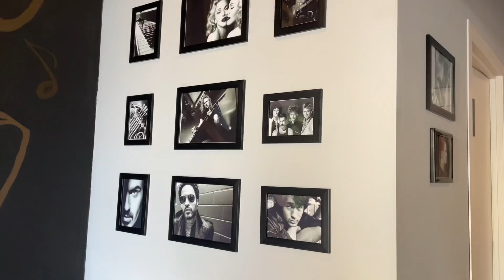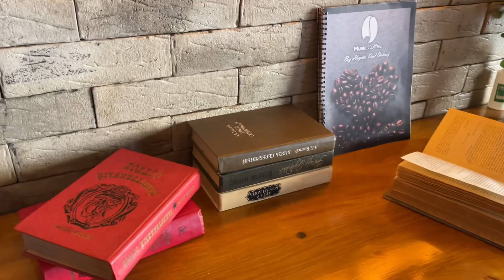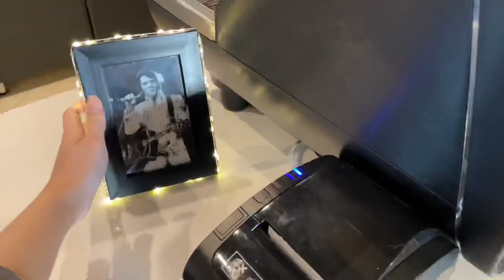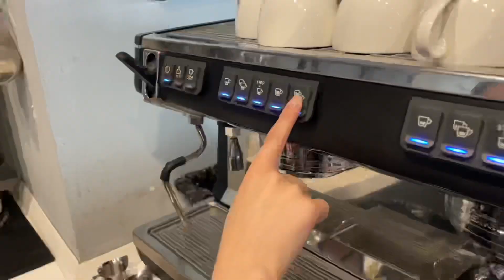Cafe vlog / adi iş günü / cappuchino necə hazırlanır/ sakitlik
Bu videoya çoxlu like qoyun 💕 kanalın artmasında çox vacibdir.  🐤
Mənə dəstək olmaq istəyənlər, mənimlə daha çox maraqlanan hər kəs üçün digər sosial şəbəkələrimin linkləri
Əməkdaşlıq üçün instagram dm